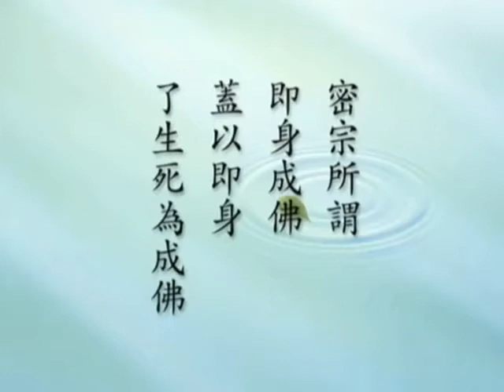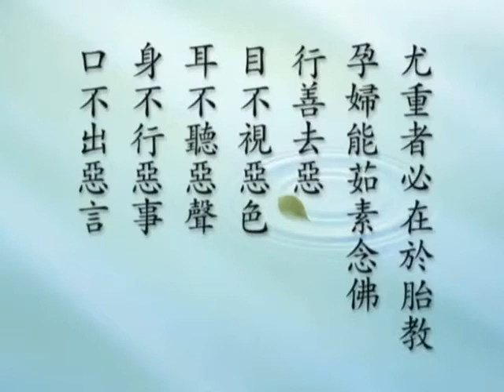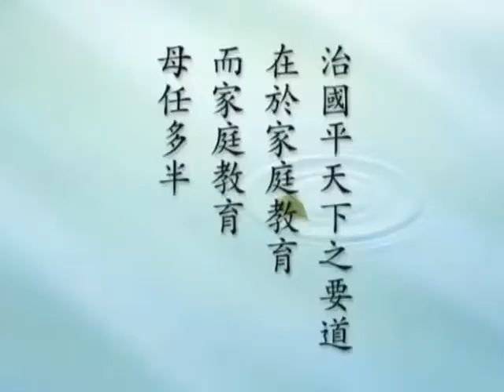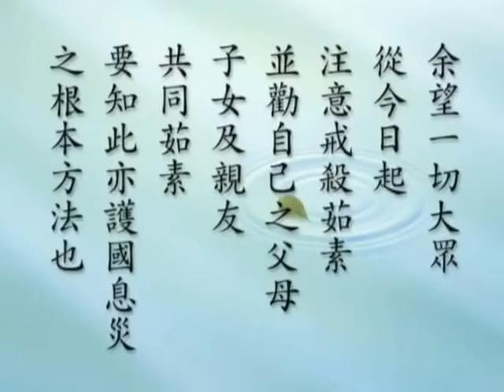悟行法师《印光大师护国息灾法会法语菁华》04